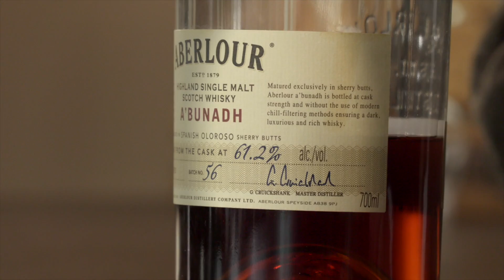Kamingespräche Episode 02 - Patrick Bröckers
Ich darf Patrick Bröckers als Gast in der zweiten Episode der Kamingespräche begrüßen. Patrick ist Gründer und Geschäftsführer der App-Schmiede opwoco GmbH in Schöppingen. Was er uns zu Zukunftsthemen wie der fortschreitenden Digitalisierung, dem Handel mit Kryptowährungen oder der virtuellen Realität zu sagen hat, könnt ihr in dieser Episode sehen.